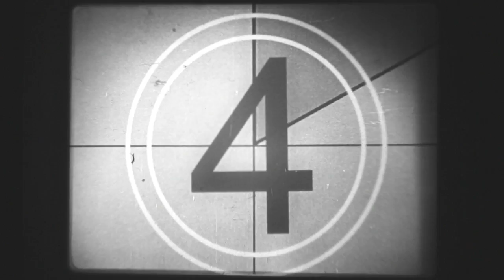The Lift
Written and Directed by Kris Snyder

Production Recording, Sound Design and Mixing by Jacob Weiss